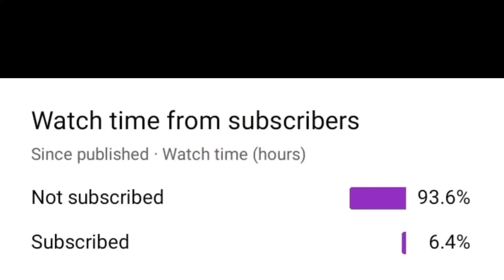👿 Realme 5s 👽4 finger gamplay 🔥freefireonetapinm1014tamil2022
Hi guys 😁😊

                   My 4 finger gamplay in m1014 fun🤣..

Handcam;

Free fire m1014 4 finger gamplay in realme phone
free fire evo m1014 op gameplay tamil
free fire headshot tricks in m1014 tamil
evo m1014 one tap tricks tamil
free fire new update one tap tricks
free fire 4 finger gamplay in m1014